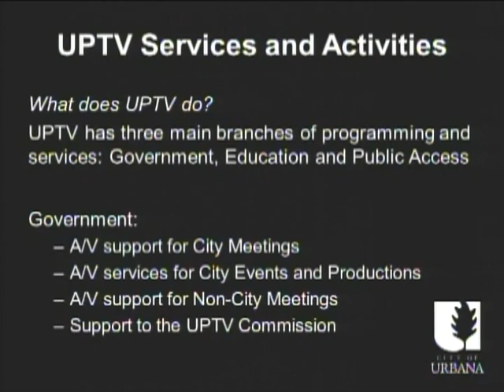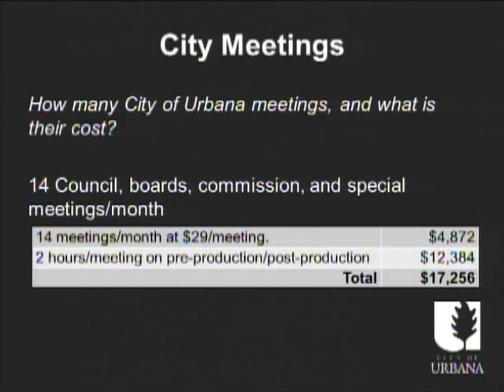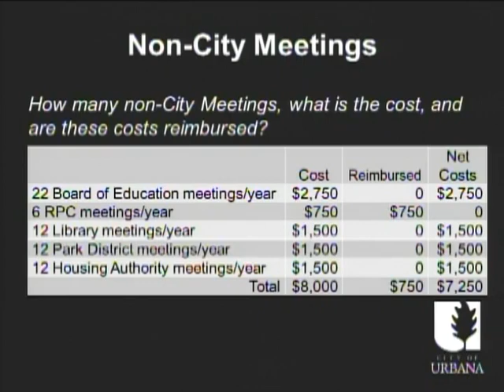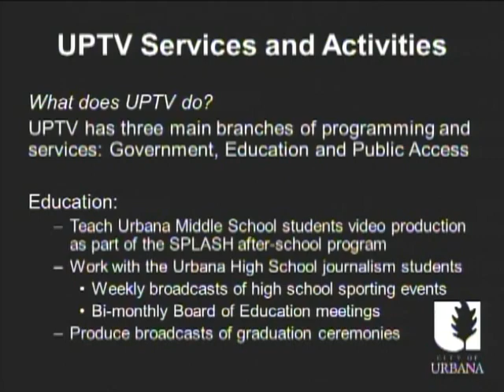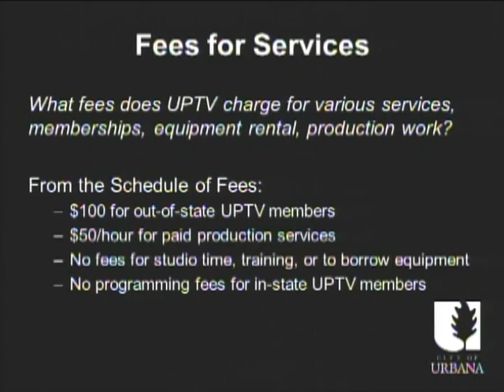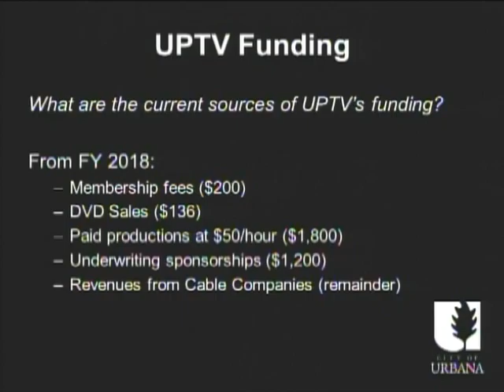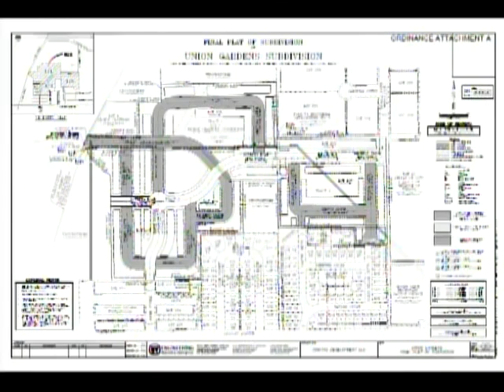City Council Regular Meeting - Monday, February 4, 2019